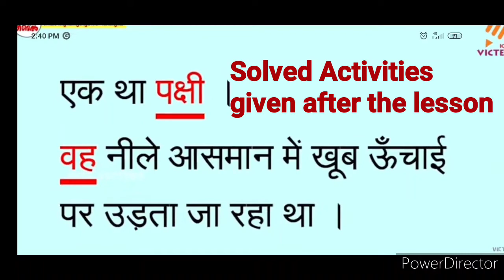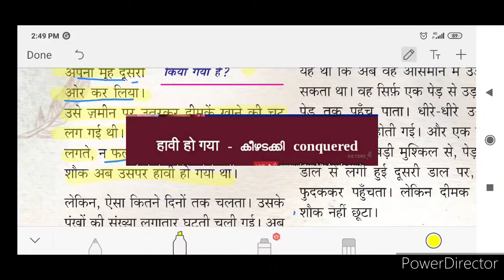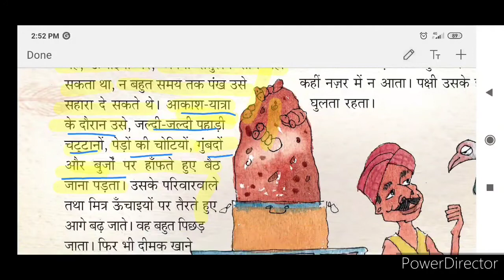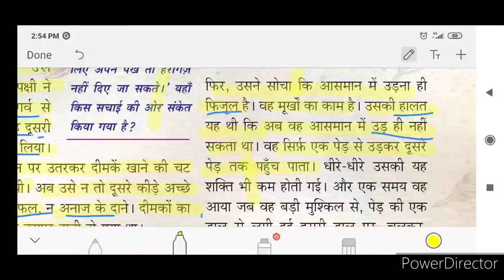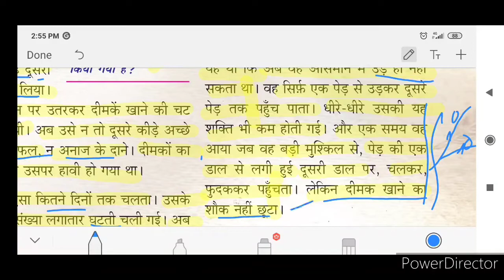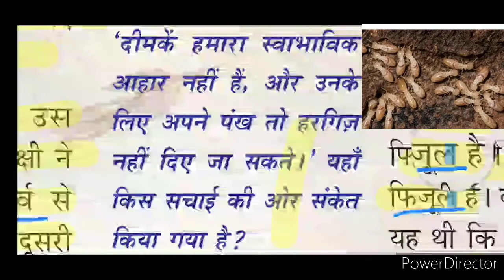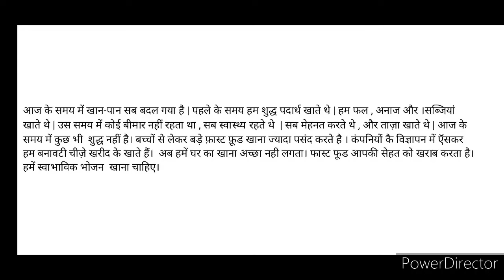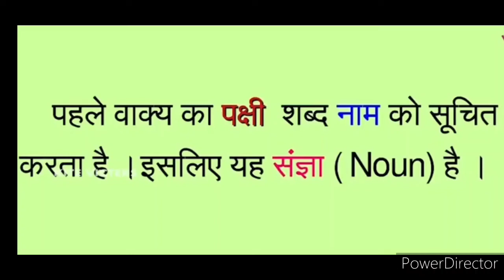Kite Victers STD 09 Hindi Activity August 27 Hindi Malayalam Translation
Solved worksheet